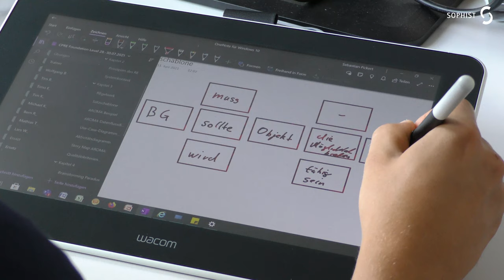DeineZukunft@SOPHIST - Sebastian Fickert über seine Arbeit bei SOPHIST | SOPHIST GmbH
Haben wir dein Interesse geweckt? Sebastian Fickert, Berater und Trainer bei der SOPHIST GmbH beantwortet Fragen zu seinem Job bei SOPHIST.